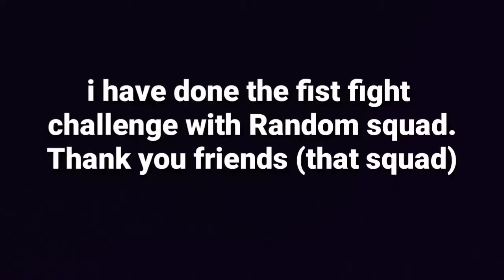I Done a Fist Fight Challenge With Unknown Random Enemies Squad 😂 | PUBG MOBILE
Server- asia
Three finger gyro.
Thanks for the Squad 😘